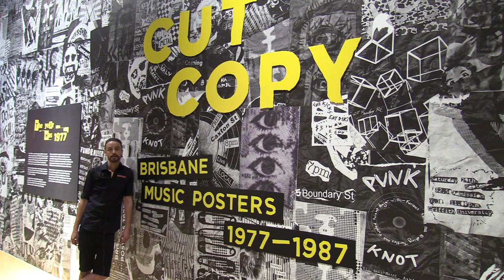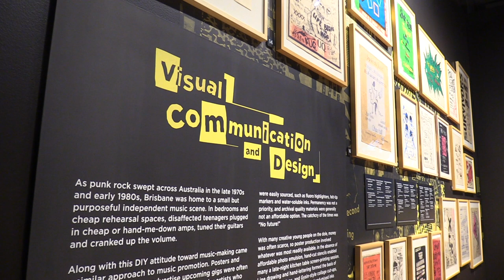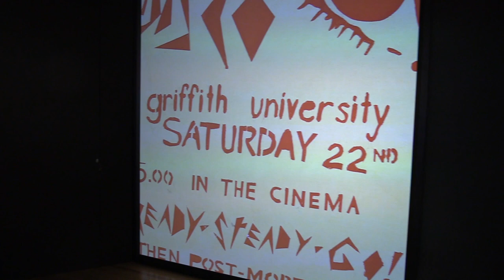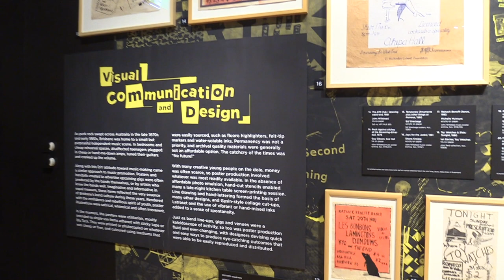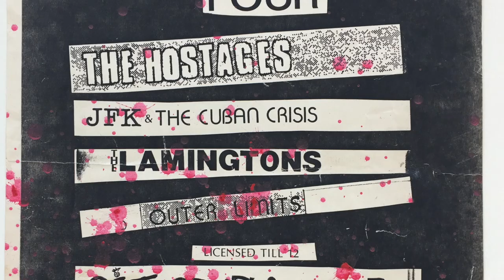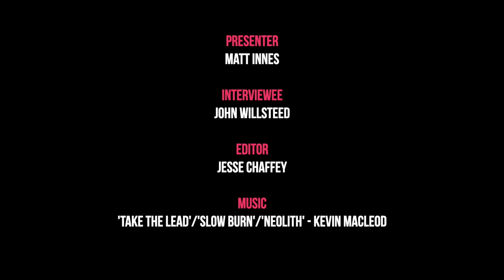scenestr TV - State Library Of Queensland's Cut Copy Poster Exhibition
We had a look through a decade of Brisbane's live music history in the State Library Of Queensland's Cut Copy exhibition. It features posters from live gigs between 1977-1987.